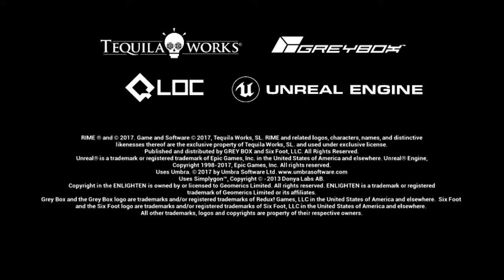RiME - Walkthrough chapter 2 (with trophies)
Time codes for paths to bonuses :
Lullabies - 13:10 ; 28:25
Toys - 11:40 (wind fan) ; 15:00 (bird)
Emblems - 03:15 (bird 1) ; 26:55 (bird 2) ; 46:40 (bird 3) ; 48:10 (bird 4) ; 49:15 (the boy 2)
Outfit - 42:33 (sand bird)
Keyholes - 25:55 ; 31:05

White shade - 41:35
Strange statues - 01:05 ; 12:50